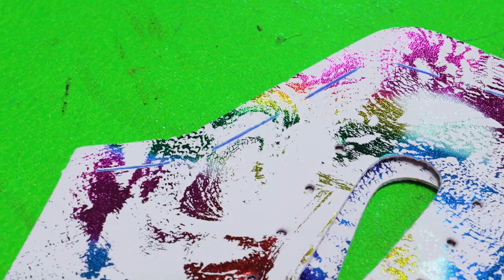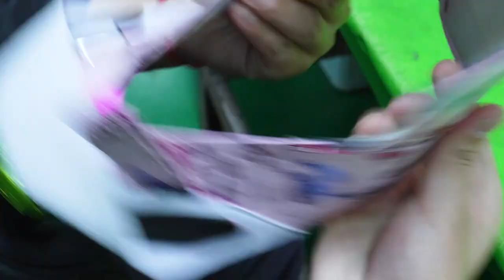From Start to Finish: The Carbon Fiber Roller Skate Manufacturing Process in China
In this video we will show you the entire manufacturing process of a high quality carbon fiber roller skates. Stanley Sports Goods Co., Ltd. was founded in 2008. It is a professional manufacturer of roller&inline skates and ice&inline hockey protective equipment base in mainland China. Here we want to express our sincere thanks to the company founder Mr. Ren for his support in shooting this video.

❌ This video does not contain paid ads.